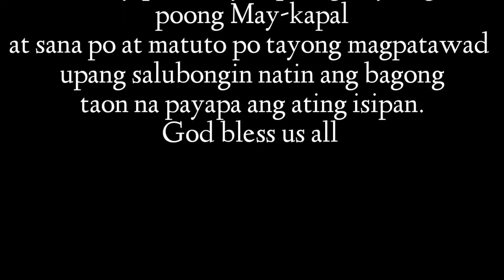Brad official gawa ng video reaction ni japer sniper. sowierd family. good vibes lng tayo mga Brad.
japer sniper